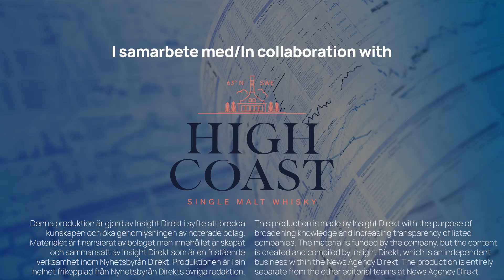High Coast Distillery | VD Linus Håkansson intervjuas om bolaget & kvartalsrapporten